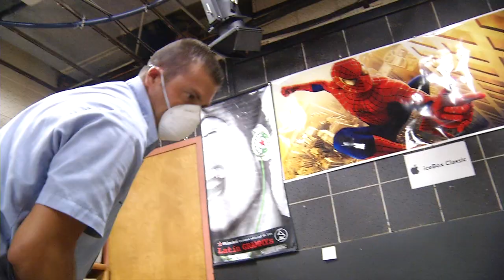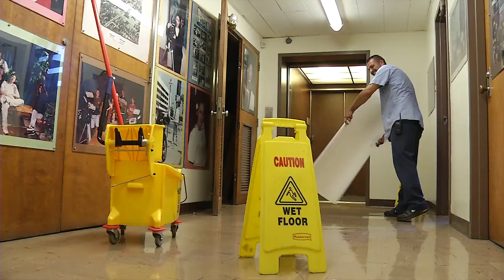PUSD Outstanding Staff - Samuel Loera, Head Custodian